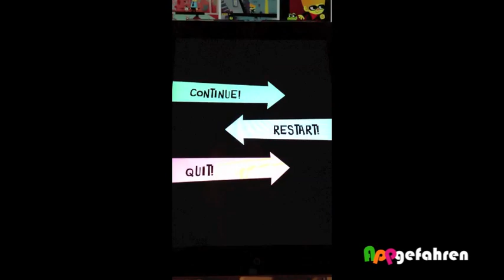Review: Beat Sneak Bandit (iPhone, iPad) by appgefahren.de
Wir haben uns die Neuerscheinung nochmals im Video angesehen.